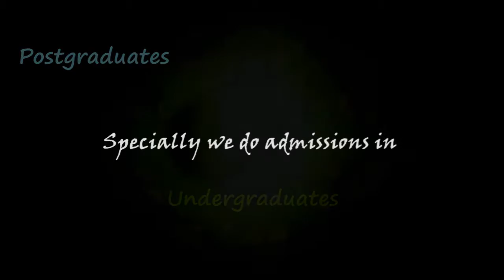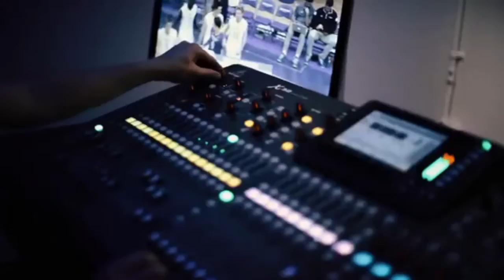study in slovenia europe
Admissions in Europe Slovenia